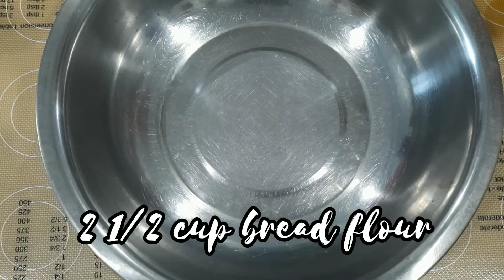How to make Coffee custard buns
Musician: @iksonmusic